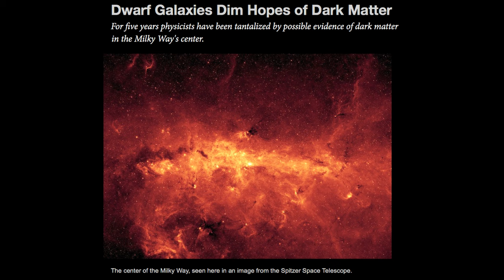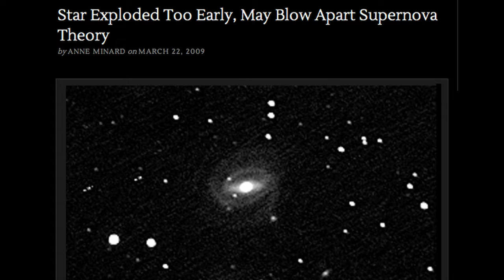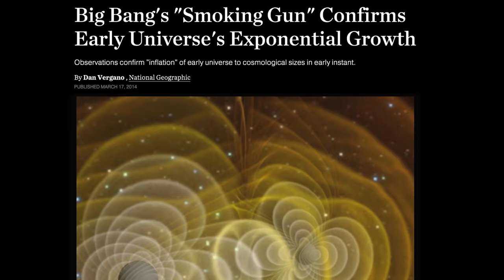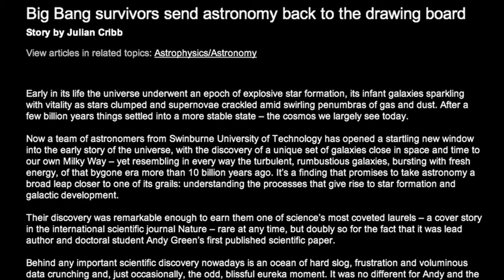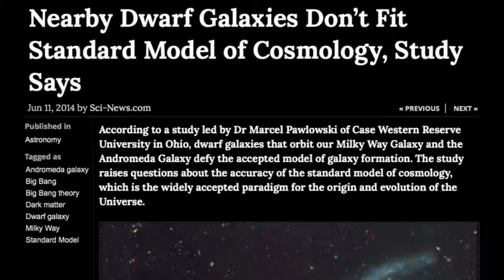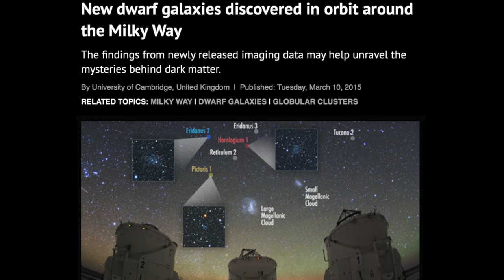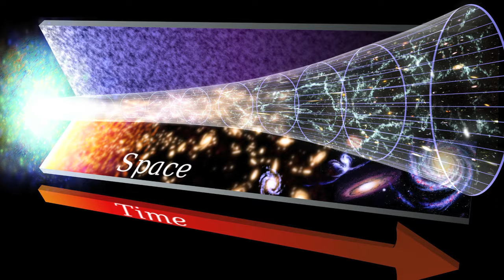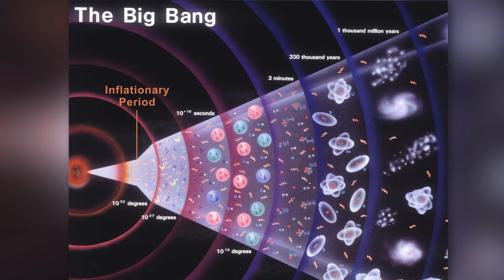Preview with Dr. Tom Wilson: The Siren Song of Certainty | EU2015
At the forthcoming EU 2015 Conference: Paths of Discovery, June 25 - 29, Phoenix, Arizona, USA, Dr. Tom Wilson will explore the psychological behavior revealed at the highest level of organized science. Today, Tom offers a brief introduction and overview of his talk, including a review of some of the most significant recent space discoveries, which are not “surprising” at all from an electric universe perspective.